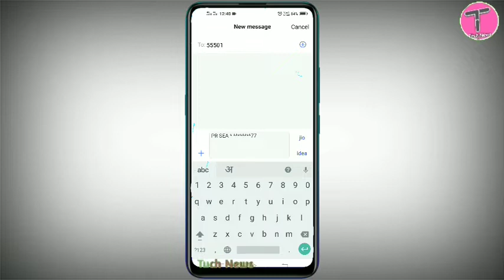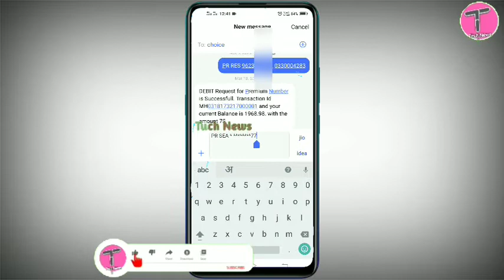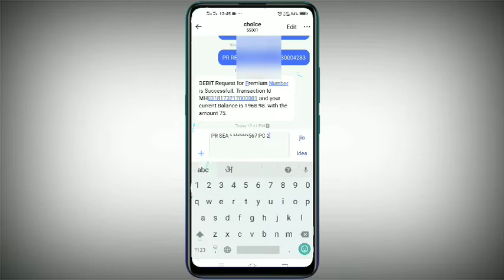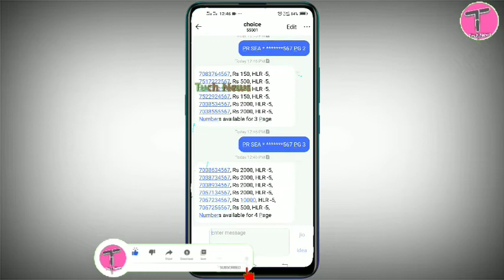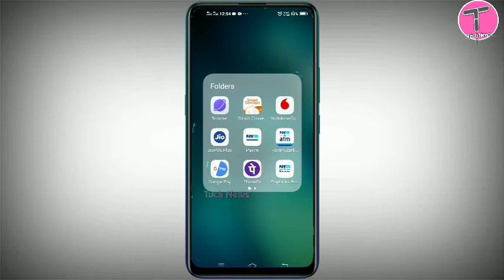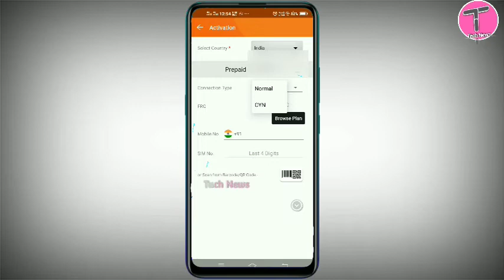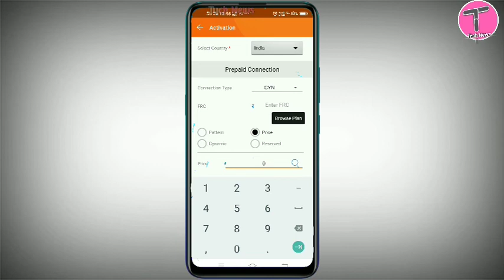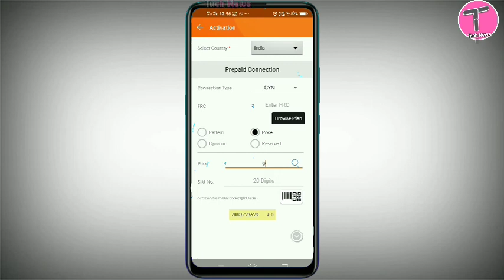Vi Sim VIP choice number kaise nikale | how to get my choice mobile no 2021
Vi Sim VIP choice number kaise nikale |

to aaj hum janege idea airtel jio vip choice number kaise nikalte hai
kaise milega apko idea ka vip fancy choice number

वीआईपी मोबाइल नंबर ,

फैंसी मोबाइल नंबर्स,

vip mobile number kaise bnaye,

vip mobile number kaise kharide,

vip mobile number price,

Idea vip number kaise le,

Choice number kaise nikale,

Online VIP number sale punjab apna sim khud activated karo ghar baithe,

New activation process | number kaise milege-jio-airtel -idea-Vodafone Genuine trusted,

Choice Number,

Idea Choice number,
Idea number,

Idea smart connect choice number 2020,

fancy mobile number,

ap koi vip choices number chahiye to facebook page like kare or massage kre

number book kre sms se

1) idea sim 4G kaise kare,

2) idea sim activation offers &idea sim activations process in hindi vodafone idea retailers

3) idea choice number kaise dekhe

4)how to stop flash message

5) apna purana idea sim chalu kaise kare

6) How to Earn Money with Jio POS Lite -jio pos lite kaise use kare |Jio app se paise kmaye

My idea app se recharge kaise mare || my idea app se kaise 10,000 mahina ap kama sakte ghar baithe

Idea internet speed kaise increase kare

Vodafone mpin kaise reset kare
Vodafone mpin reset sending massage

free idea sim 10 GB data for 10 days

VIP number kaise Bnaye 2020,

VIP phone number kaise bnaye 2020 in hindi,

How to make VIP no,

How to get vip number sim card,

Idea sim ka number kaise nikale,

Airtel vip number kaise le,

Idea choice number,

  शुक्रिया,धन्यवाद, thanks